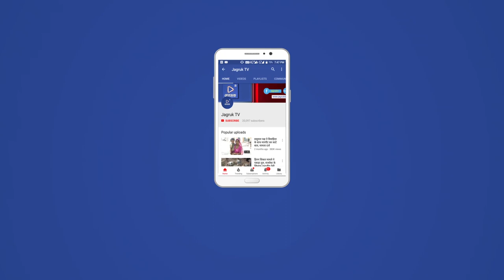JAGRUK TV : पाली । तिरंगा यात्रा के साथ रंगारंग प्रस्तुतियां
पाली शहर के सूरजपोल चौराहे पर सूरजपोल चौराहे पर एक निजी महाविद्यालय द्वारा स्वतंत्रता दिवस के मौके पर तिरंगा यात्रा के साथ रंगारंग प्रस्तुतियां देकर काफी भीड़ जुटाई इस कॉलेज के 400 से अधिक बालक-बालिकाओं ने देशभक्ति के गीतों पर नाचते हुए अपनी प्रस्तुतियां दी इन सभी कलाकारों का नगर विकास न्यास अध्यक्ष संजय ओझा का आभार व्यक्त किया मुख्य मार्ग पर आयोजित इस कार्यक्रम को लेकर पुलिस व्यवस्था के भी बंदोबस्त है